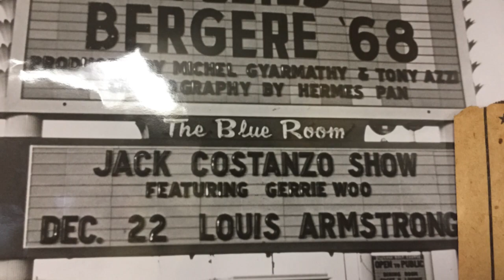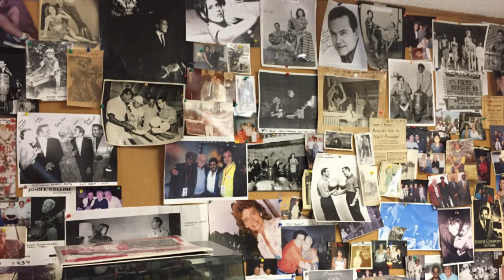WOW JACK COSTANZO